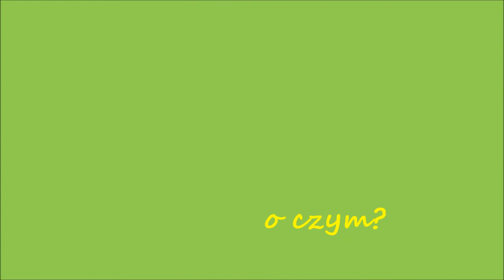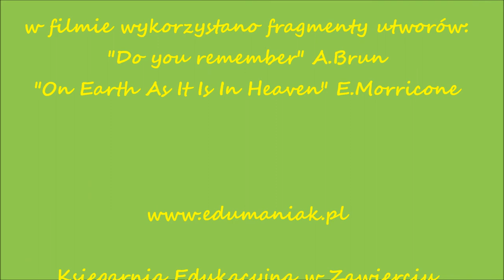edumaniak 15- Bogdan Dworak o Alice Munro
Bogdan Dworak- zawierciański pisarz, poeta i animator kultury, opowiada o swoim spotkaniu z literaturą noblistki Alice Munro